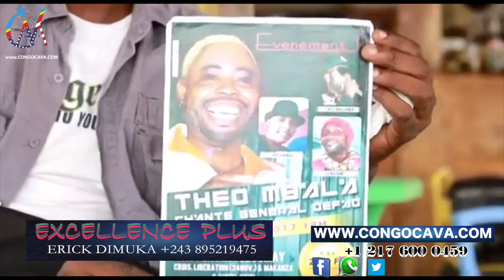MESSAGE PONA LOBOSO,BILL CLINTON,TOUTOU KALUDJI NA BRIGADE EXCELLENCE PLUS